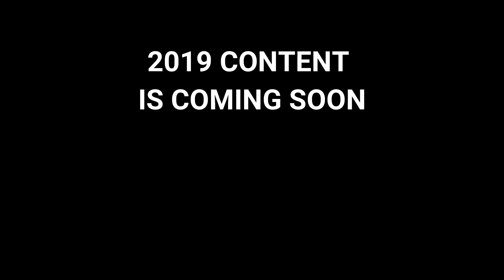A Corn on the Cob.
A Cob on the Corn.